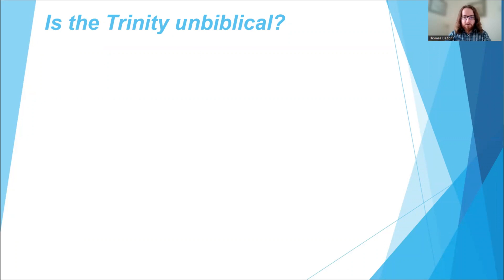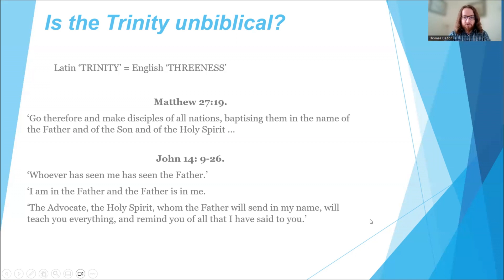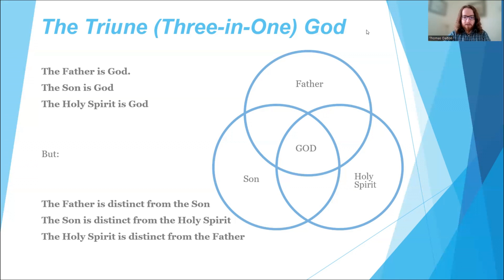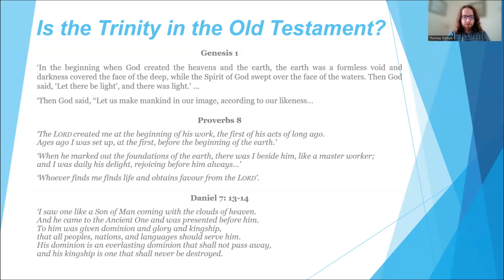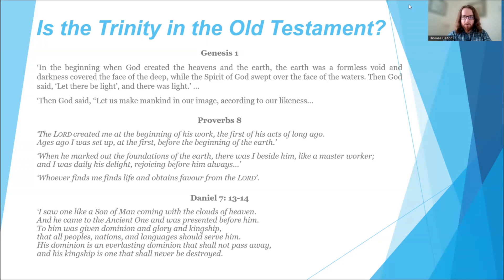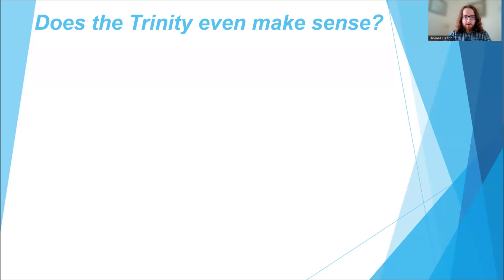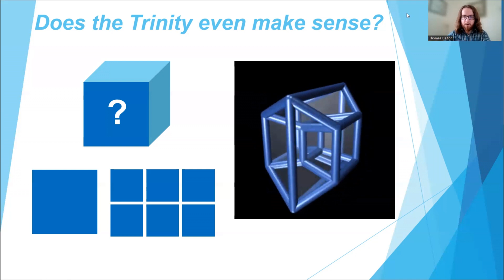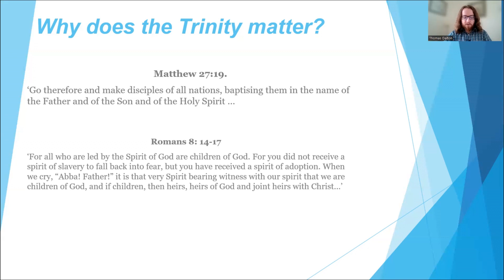Joining The Dots Part 6 Trinity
The doctrine of the Trinity is one of the most distinctive elements of Christian theology, but also one of the most confusing.
In this brief introduction, I have tried to make the topic more understandable and address some common objections.
Is the Trinity unbiblical? Is it a purely New Testament idea? Is it reasonable to believe? And why does the Trinity matter to us today?